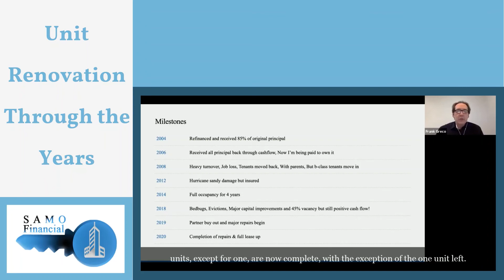Unit Renovation Through the Years - Clip from Interview with Frank Greco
In this meetup Frank Greco shares his experience of buying a building during a recession.

This is an educational channel for those interested to learn about alternative investing, particularly via real estate syndications. We post full recordings and the excerpts of our live events.

To learn about the importance of portfolio diversification, download our free Portfolio Management 101 Report

To start building your diversified portfolio and invest along side of us, complete this form